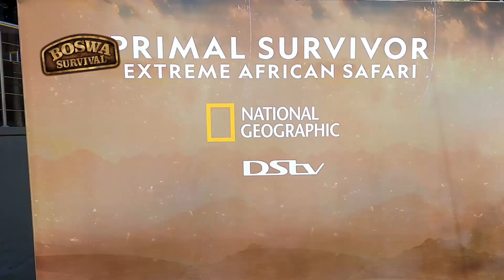Primal survivor extreme african safari event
Boswa survival trained guests at the launch on Primal Survivor Extreme African Safari in South-Africa with program host and adventurer Hazen Audel.  Watch this amazing series on National Geographic.